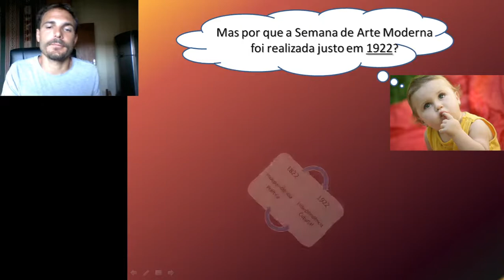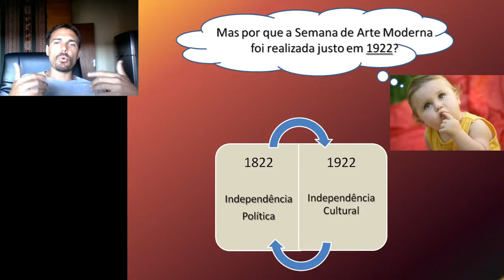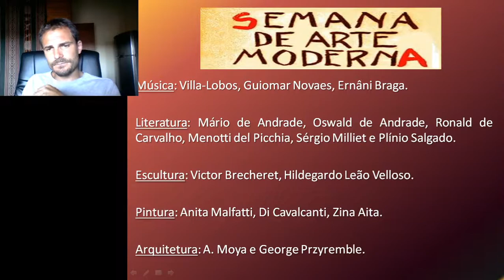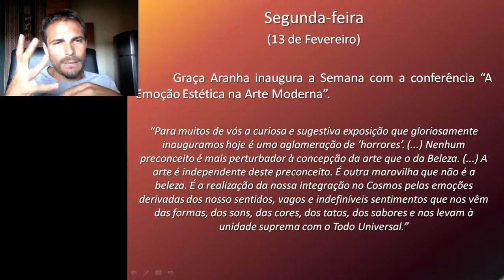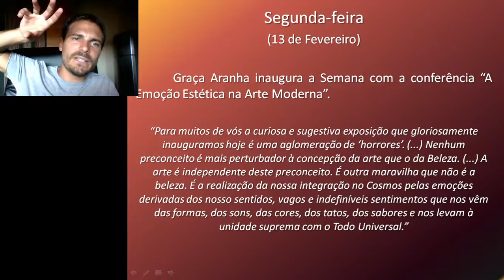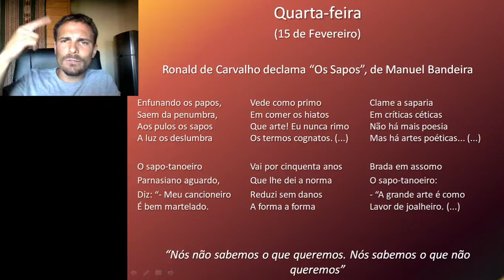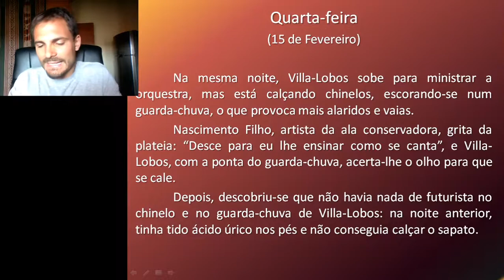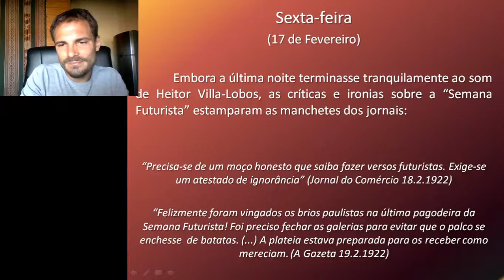Modernismo Brasileiro - Semana de 22